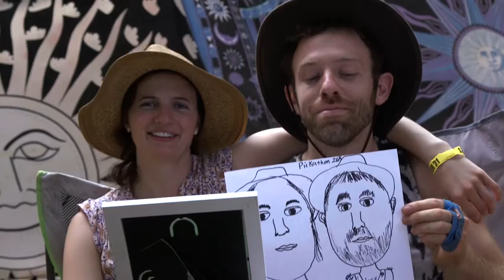My Pickathon (S01E14) - Portrait Artist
My Pickathon Series - Season 1 - Episode 14 - Portrait Artist

In this episode of My Pickathon, everyone's favorite kid artist tells us about his creations.

Pickathon every Wednesday for a new My Pickathon Series Episode in Season 1 (Nov. 2015 - Feb. 2016).

Filmed at Pickathon August 2, 2015.

Producer:  Ryan Stiles
Executive Producer: Zale Schoenborn
Associate Producer: Terry Groves, John MacArthur
Assistant Producer: Stephanie Manzo
Line Producer: Seth Chandler
Production Manager:  Alisha Flaumenbaum, Josh Madera
Legal: Vincent Sliwoski, Harris Moure, PLLC
Director: John Coghlan
Editor: Bernardo Pantoja